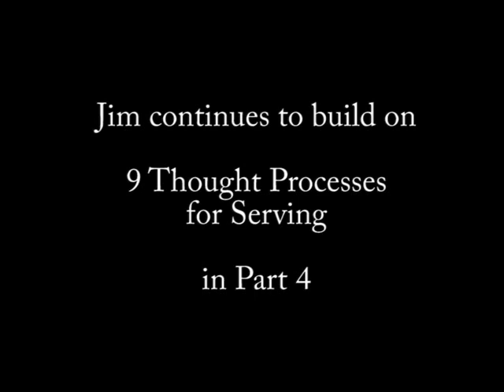9 Thought Processes (No.8) For A Table Tennis Serve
Part 3: how do you want your opponent to receive your serve?
Part 3 of a 4 part series. Serving today is an extremely complicated topic. This series of 4 videos explains and demonstrates 9 points which Jim Clegg feels all table tennis players should think about before they serve the ball.